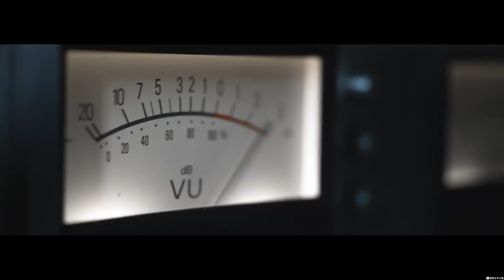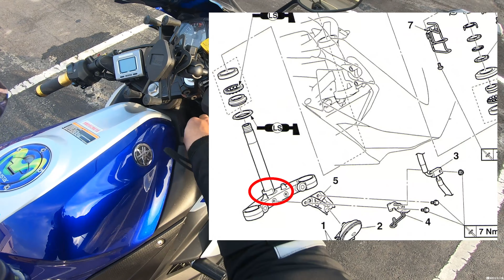【心得】好的R3帶你樂逍遙!! 如何挑選一台優質 YZF-R3 二手車!?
大家好!
今天要跟大家分享的是如何挑選一台優質的R3二手車!
自從YAMAHA於2015年在台灣推出了YZR-R3敲響了黃牌擋車市場的大鐘後
除了讓黃牌銷售市場五彩繽紛外
也讓許多預算有限的朋友們能夠一親黃牌多缸車的路權與魅力
這些年的銷售市場上R3也一直是處於前段班的熱銷
隨著車款熱銷二手市場也變得相當的熱絡
今天就讓我這個「偽車主」來跟大家分享分享該如何挑選一台適合自己的優質R3二手車吧!!